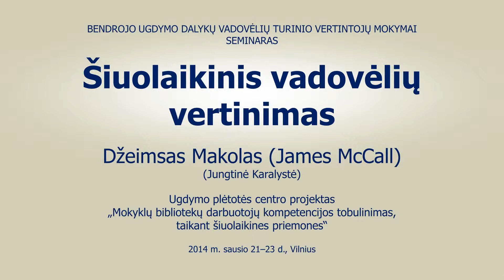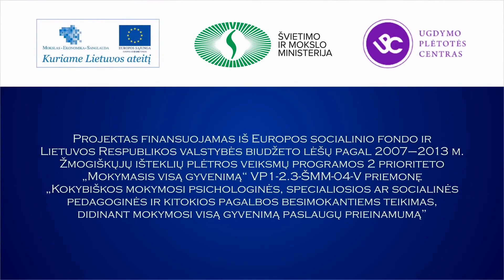James McCall. Vadovėlių vertinimo tarptautinės tendencijos (3/19)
Bendrojo ugdymo dalykų vadovėlių turinio vertintojų mokymai.
Seminarą „Šiuolaikinis vadovėlių vertinimas" veda lektorius iš Jungtinės Karalystės Džeimsas Makolas (James McCall).
Ugdymo plėtotės centro projektas „Mokyklų bibliotekų darbuotojų kompetencijos tobulinimas, taikant šiuolaikines priemones".
2014 m. sausio 21--23 d., Vilnius.